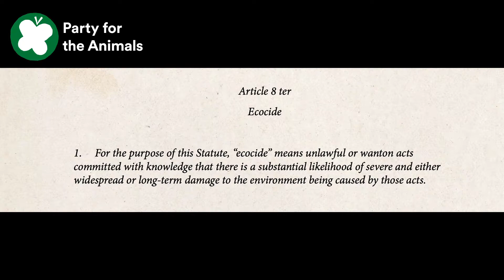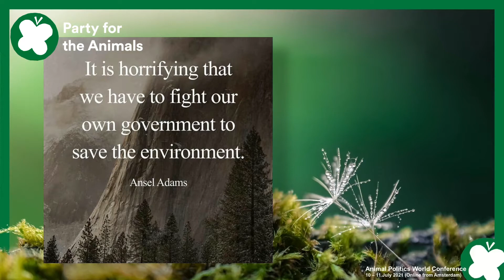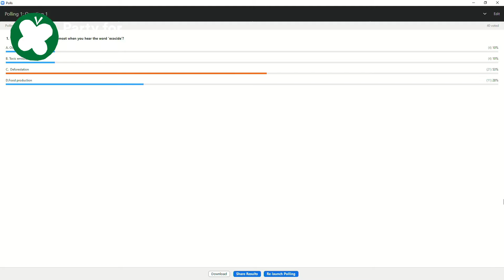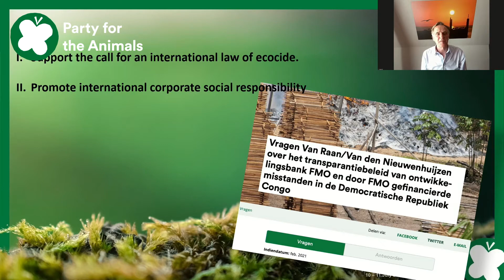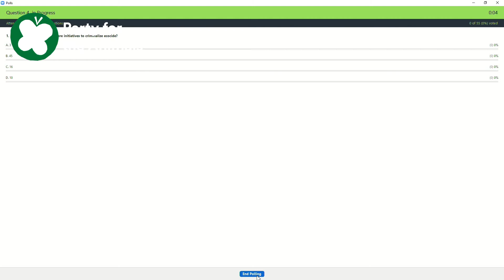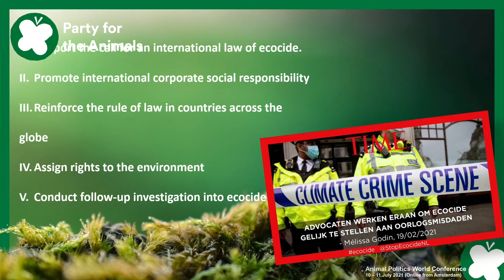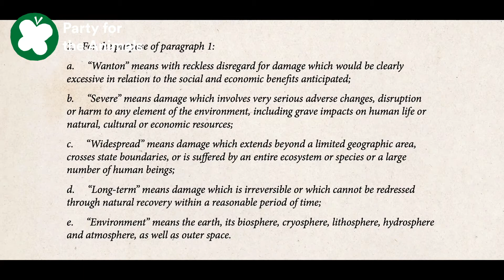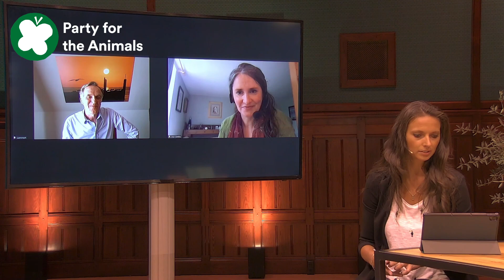Masterclass Ecocide & Food by Jojo Mehta (Stop Ecocide International) and MP Lammert van Raan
🌏 Ecocide - or: knowingly inflicting large-scale, severe damage to nature and ecosystems - should be recognized as a crime in international law to protect our planet and to prevent governments and ceo's from taking such damage as a 'calculated risk'.⚖️

🤜 Learn all about the concept, how it can be applied in politics and how it can help protect nature, populations and current and future life on earth in this masterclass by Jojo Mehta, co-founder and executive director of Stop Ecocide International, and Lammert van Raan, member of parliament of the Party for the Animals in the Netherlands.

📣 "Calling out and condemning ecocide for what it is, could be exactly what we need if we're going to begin to transform our relationship with the Earth from one of harm to one of harmony, and that, in turn, may be the very best way to ensure that our children, and our children's children, will still be able to call this beautiful planet 'home'." 🌏 And: "Ecocide is an idea whose time has come!"

💪 Do you want to help us get ecocide recognized as an international crime and fight for a liveable planet, now and for future generaltions? 🌱

👉 Vote for a party for animal rights and the environment in your country